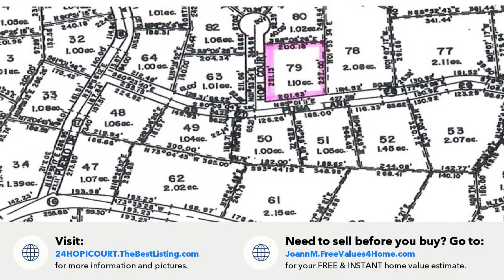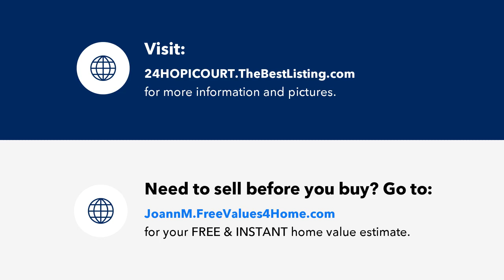24 HOPI COURT, Como, Colorado 🌲🌄 Park County Real Estate🌲🗻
24 HOPI COURT
Como, CO 80432

Contact JoAnn MacDougall for more information.
Jefferson Real Estate, Inc.

Very nice corner lot on a quiet street in Indian Mountain with plenty of sites to build your dream cabin. This lot has just enough tree cover for privacy and beautiful mountain views. Power is right at the lot line. Indian Mountain is a friendly community with county maintained roads and many amenities for residents: hiking and sledding trails, club house, community center, bbq area, RV dump site, showers, and more. Camp for now; build when you are ready. Trees, Yes; Power, Yes; Phone, Yes.

Are you looking to buy or sell real estate in Park County Colorado? Park County is one of the most beautiful areas in Colorado located right in the heart of the Rocky Mountains. Amazing Cabins, Homes & Vacant land come up for sale in Park County.  Get top dollar for your mountain Real Estate or find your dream property.  Find Your Elevated Life!  We handle all of your Park County Real Estate needs in Fairplay CO, Jefferson CO, Alma CO, Como CO, Hartsel CO, Lake George CO, Shawnee CO & Grant CO. Looking to Buy or Sell; we are the top Producers in all of Park County Colorado with all of the knowledge and tools that we can put to work for YOU! Working with buyers and sellers in Park County CO. Stop by for listings, maps, & free market information. Park County, CO top Realtors.  As Park County, CO top Realtors, you can take advantage of their experience and client level services. Jefferson Real Estate provides a Park County, CO home sellers guide, free comparative market analysis and recommendations of industry professionals. They offer concierge services to assist you in finding and scheduling professionals for any needed repairs to your home prior to listing or after buying.  CMA's are always free, so your listing price reflects current market conditions. Jefferson Real Estate is your advocate in every step of the real estate process from listing your home to closing.

📲 We have so many people contacting us who interested in the South Park area and we ABSOLUTELY love it! Honestly if you are moving/relocating or buying vacant land here Park County, we can make that transition so much easier on you!!

00:00 Introduction
00:10 Property info